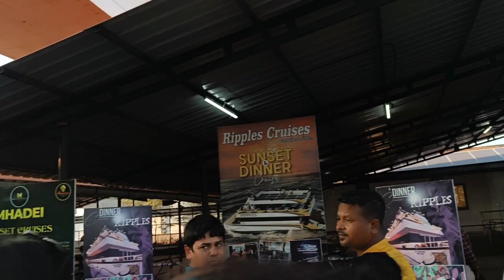GOA CRUISE 🛳️🚢 MANDOVI RIVER CRUISE GOA|| Full details of Goa Cruise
A River cruise in Goa is also great way to enjoy the sunset as the sky brilliantly lights up with hues of orange.
Sail around the wonderful river mandovi by Jetty in Panjim whilst enjoying the incredible views. you will be greeted with music and folk dance performance as you sell down the river. the performance are followed by a live band and DJ which light up the room with their vibrant music.

i hope you all like my video please always support me 🙏🙏🙏